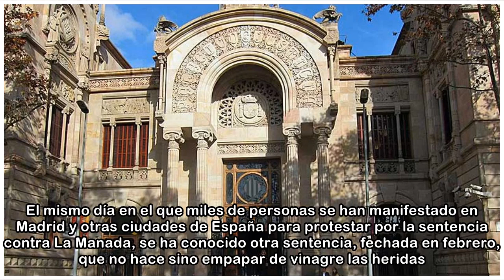La Audiencia de Barcelona rebaja a abuso sexual penetrar a una sobrina de 16 años en estado de shock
El calendario crea coincidencias dolorosas. El mismo día en el que miles de personas se han manifestado en Madrid y otras ciudades de España para protestar por la sentencia contra La Manada, se ha con...